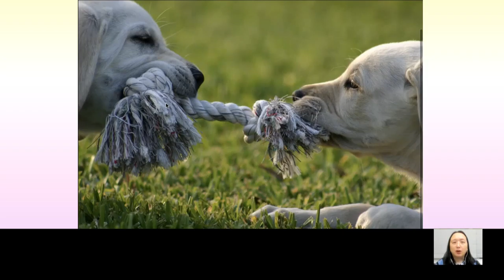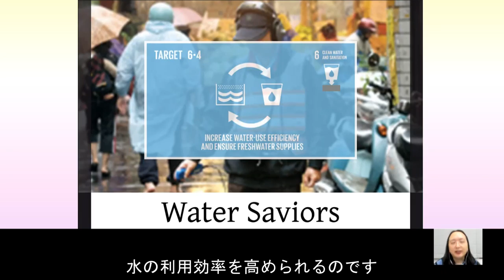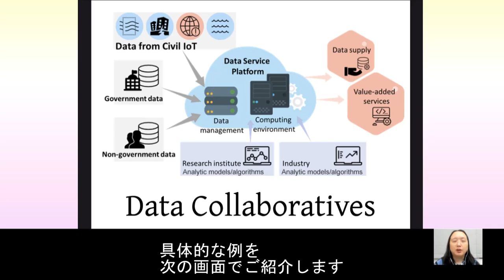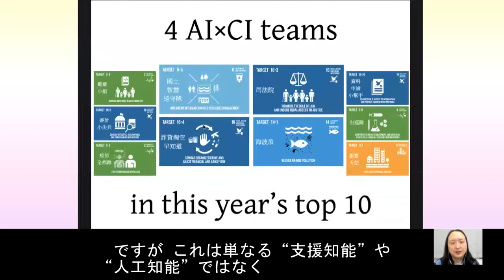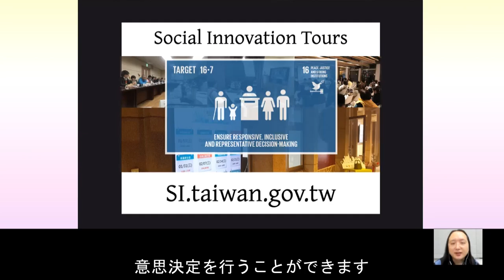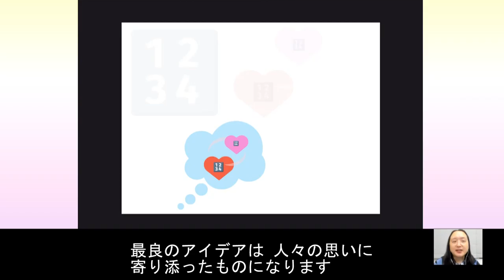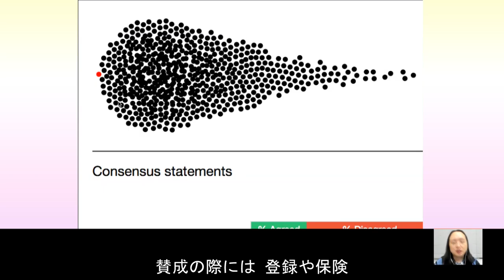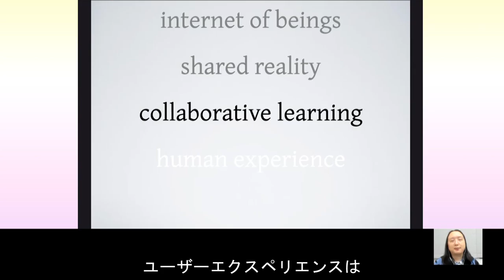2021-01-22 Online Talks at Yamaguchi Prefecture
Governor of Yamaguchi Prefecture MURAOKA Tsugumasa
Yamaguchi Prefectural Assembly Member SHIMATA Noriaki
(Chairman of Japan-Taiwan Friendship Promotion Union)
President of Retail Partners Co., Ltd TANAKA Yasuo
CEO of Yamaguchi Financial Group Inc., YOSHIMURA Takeshi